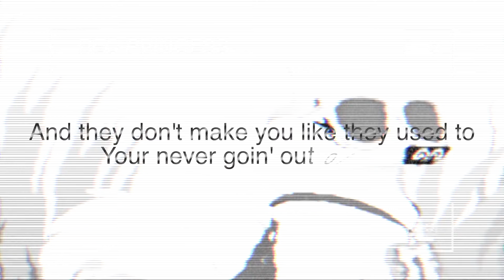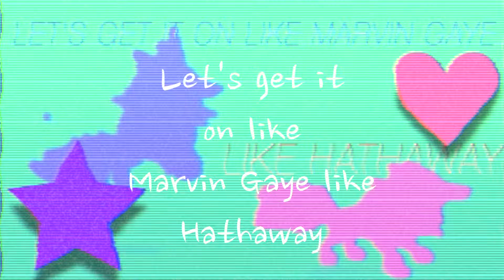AJMV Classic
As I promised, my new AJMV is now up! I worked very hard on it and I have been working on it for a couple months. I had a lot of clips to edit :) But anyways, enjoy!